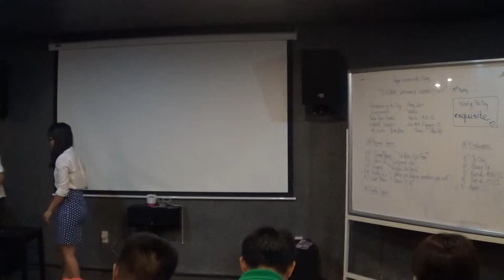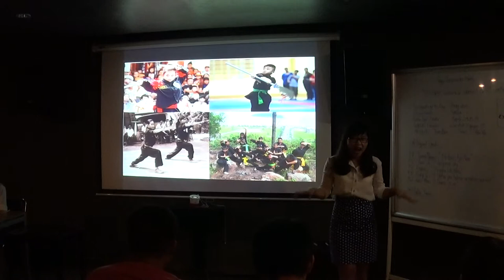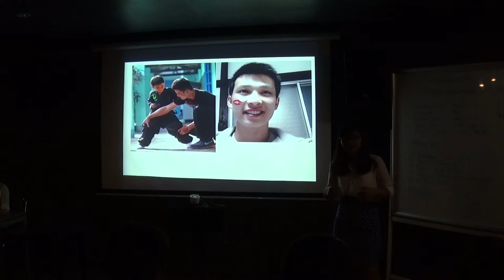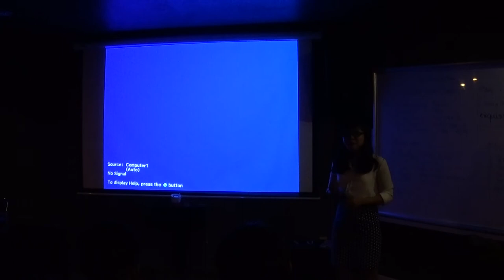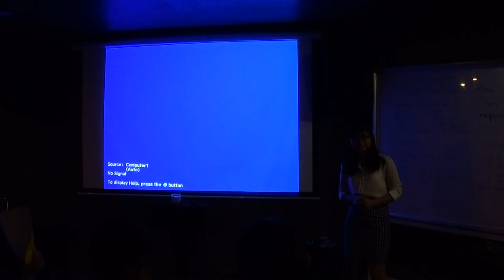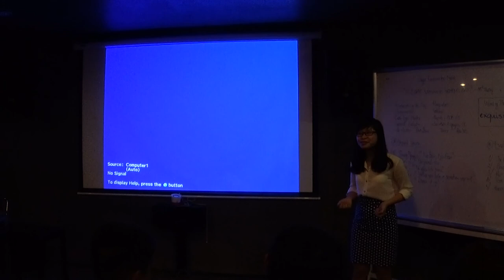Giang Le-Will you believe in miracle